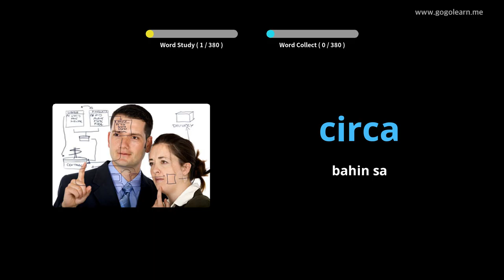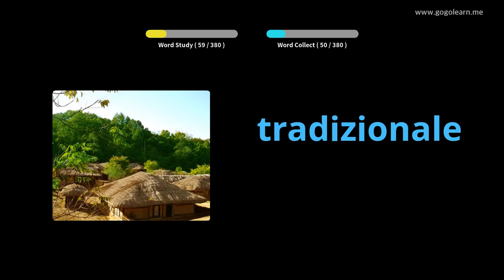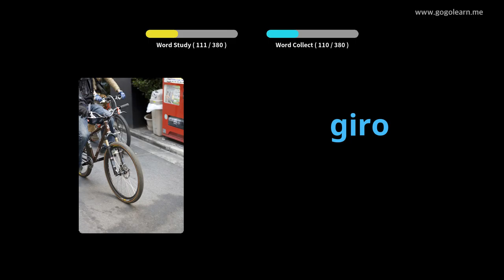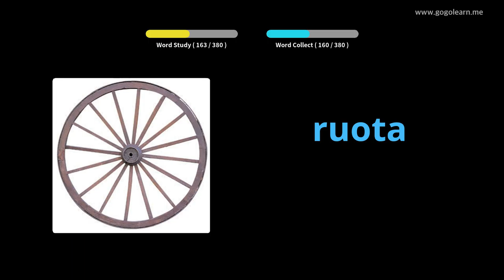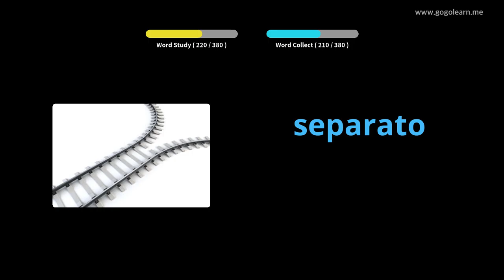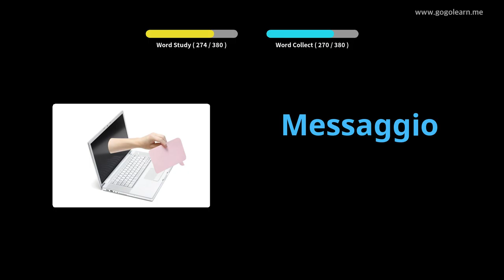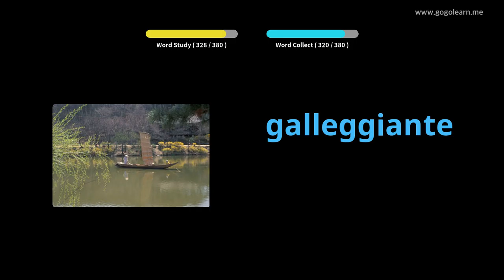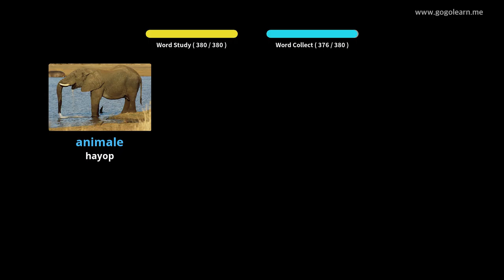Italyanong bokabularyo sa Secondary School 3 | Golearn